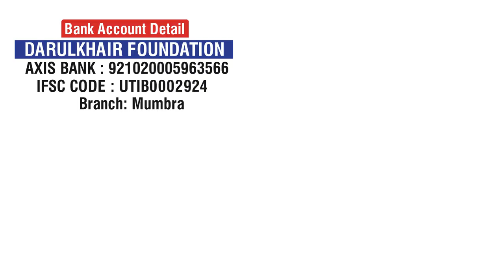Nashakhori Ki Laanat By Shaikh Mustafa Ajmal Madani Hafizahullah